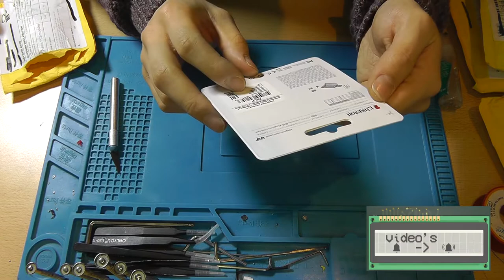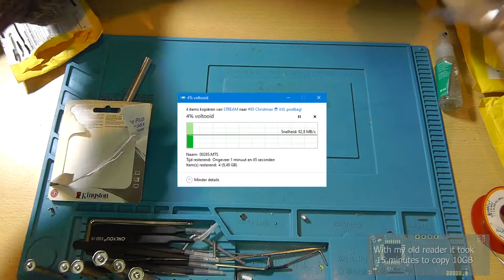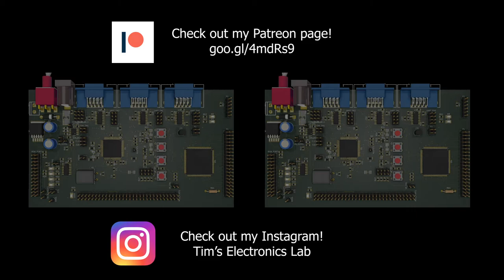#95-2 Christmas 🎅 XXL postbag 💌 (ESP8266's, Buck converters, PCB's and components)!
Part 2 of yesterday's massive postbag! Have a very mery christmas!

These are the items that I bought for this postbag:

5Pcs rotary encoders
3.5A DC Buck converter
LM7805 replacement buck converter
Kingston SD Card reader USB 3.2 Gen1
NodeMCU V3
WeMos D1 Mini

Chapters:
00:00 DC to DC converters
02:33 UHS-II USB 3.2 Gen 1 SD Card reader
04:18 230VAC to 12V DC converters
05:37 PCB's!
10:34 Lcsc PCB components
15:01 Rotary Encoders
16:12 ESP8266 madness!
18:25 Merry Christmas!

You can buy various electronics components using these links:
220V AC to 3.3V DC converter HLK-PM03

Please use this link if you are planning to purchase something: